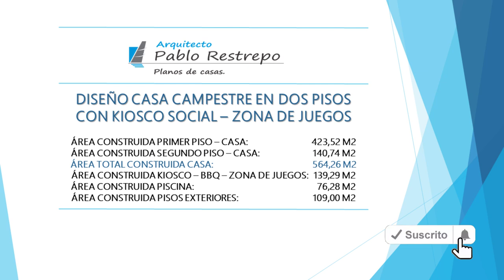'DISEÑO CASA CAMPESTRE' en DOS PISOS con 'kiosco social' [House plan] | Arq Pablo Restrepo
*Diseño casa campestre en dos pisos con kiosco social - zona de juegos

ANÁLISIS DE ÁREAS:
-Área construida primer piso - casa: 423,52 M2
-Área construida segundo piso - casa: 140,74 M2
-Área total construida casa: 564,26 M2
-Área construida kiosco - BBQ - zona de juegos: 139,29 M2